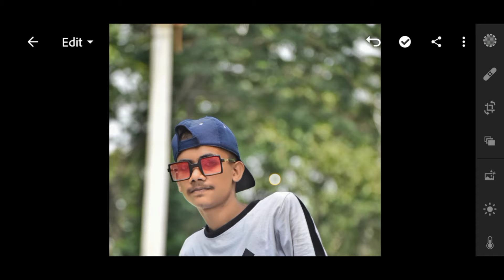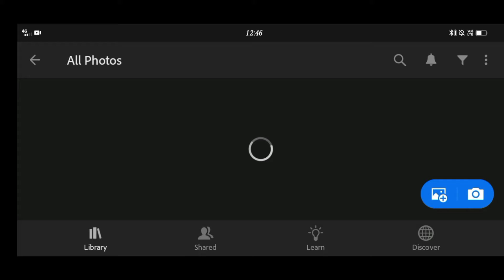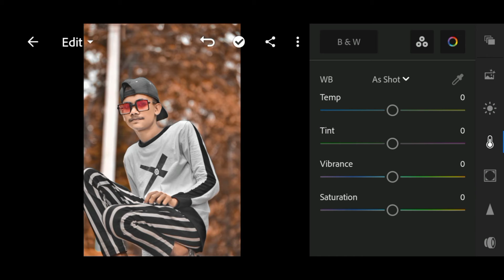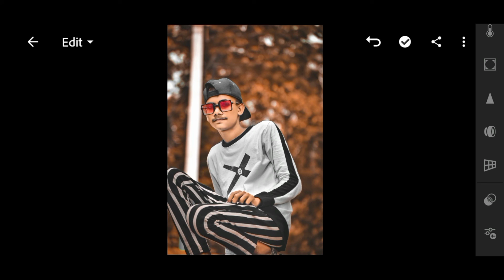How To Edit Brown Tone In Lightroom | moody brown tone lightroom | Lightroom Editing | As adarsh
Hello Friends

Mera Naam Hai Adarsh Sharma Apka Mere Is Channel Pe Swagat hai ❤️ Apko Is Channel Pe Photography And Photoediting Se relativeVideos Milti Rahengi

Aur Shorts Videos Bhi Aap Logo Ko Milti Rahengi

lightroom tutorial
photo editing
face smooth editing
lightroom
how to Edit photo
brown Tone
moddy brown Tone
how to Edit moddy brown Tone